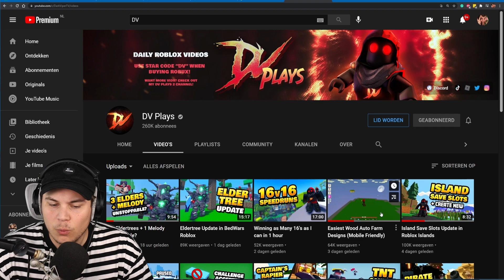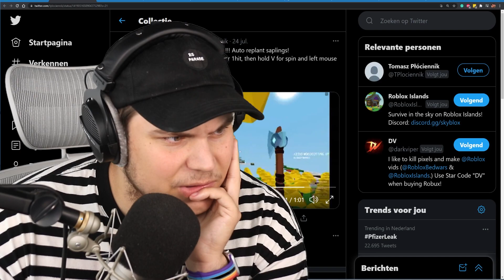I BUILT THE #1 BEST TREE FARM IN Roblox Islands!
TODAY WE BUILD AN AFK TREE FARM IN Roblox Islands!